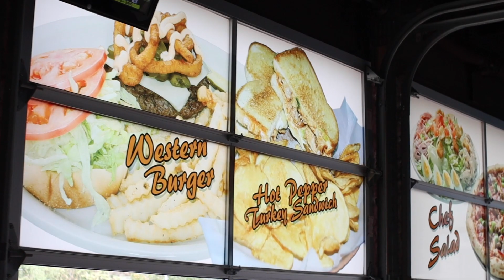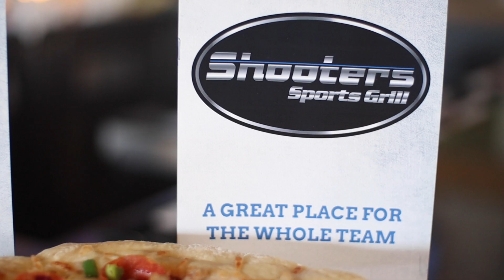Shooters Loveland Location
This was a introduction Video for the Shooters Loveland Location in November 2020.